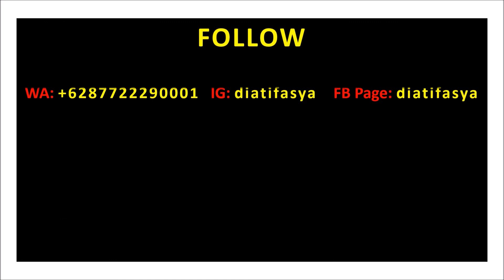Model baju gamis terbaru 2022 simple elegan modern couple sarimbit pesta lebaran keluarga muslim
Model-model baju gamis terbaru 2022 dengan desain simple namun tetap terlihat elegan yang bisa dijadikan inspirasi gaya busana muslim untuk lebaran maupun kegiatan harian lainnya. Dapatkan beragam update trend model baju gamis original brand di channel ini.

Worldwide shipping